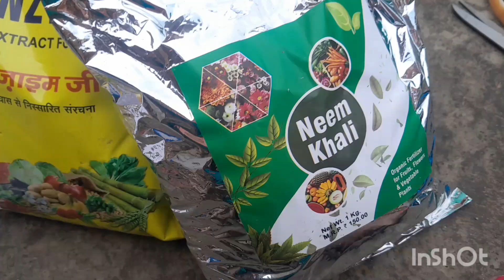ग्रो बैग भरने का सही तरीका || बेल वाली सब्जी को लगाए ऐसे || Rajkumariofficialvlogs